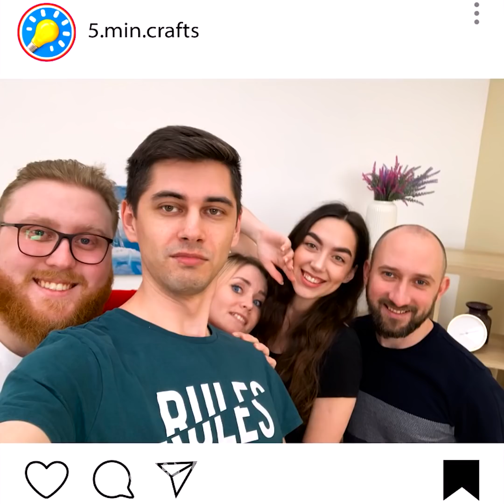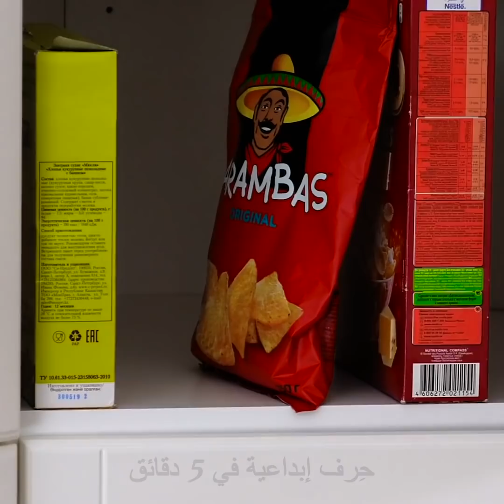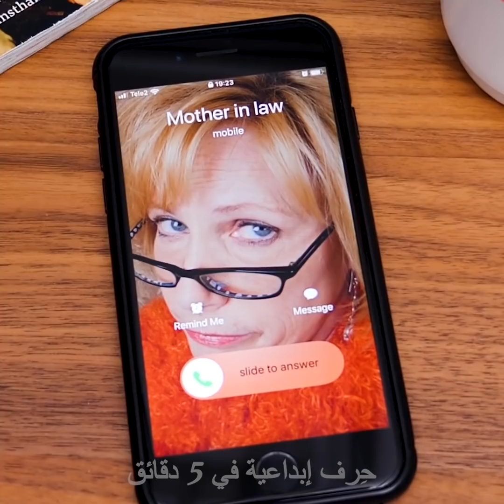إذا كنت قصير القامة أو تعيش بمفردك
الطوابع الزمنية:
00:09 حيل مفيدة لقصار القامة
03:45 اصنع بنفسك وسادة مريحة
05:09 طريقة سهلة لترتيب الفراش
06:32 كل الرجال يفعلون ذلك، هذه هي الحقيقة